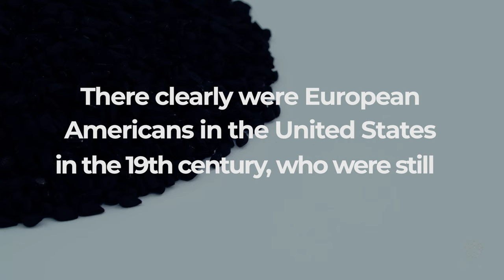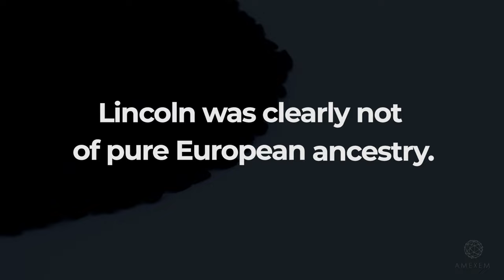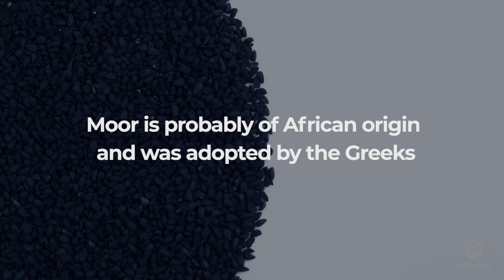You Are NOT Black: Abraham Lincoln & His Moorish Links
This chapter of "You Are Not Black" deals with curious links between Abraham Lincoln, Moors, and a peculiar drawing of Lincoln.

Dr. Jose Pimienta Bey goes in-depth to substantiate the title, "You are NOT black", exposing the little-known negative psychological, legal, and spiritual effects of identifying as black when it comes to their race & ethnicity.

Book Reference:
Othello's Children in the "New World" --

Amexem is a digital streaming platform that teaches Moorish culture, customs, and traditions.

00:00​ Abraham Lincoln's Moorish Caricature
01:11: Abraham Lincoln, Under the Veil
04:32: Evidence of Moorish / African Connection
05:15: The William Dungey Case
06:42: Conclusion

Amexem utilizes an ancient discipline, Moorish Science, to teach self-improvement techniques for Asiatics all over the world.